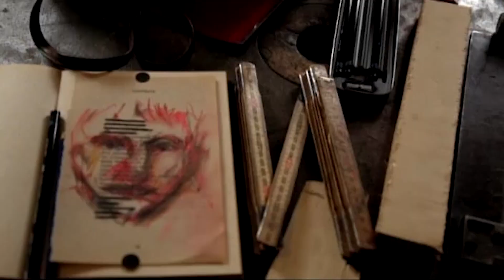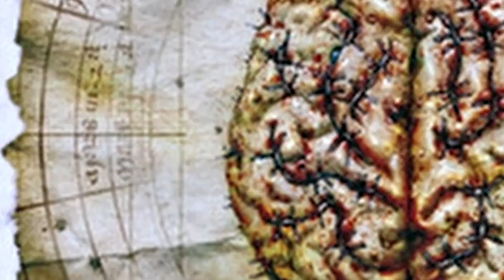ANDREAS KISSER - Entrevistado pelo Gastão em 2011 - Arquivo KZG 💀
Gastão Moreira resgata dos arquivos do KazaGastão uma entrevista com ANDREAS KISSER realizada em 2011 para o programa Lado H. Ótimo papo entre velhos amigos,  ANDREAS mostra porque é um dos músicos mais respeitados desse país.